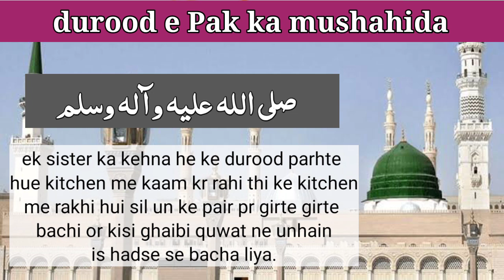durood sharif ka mushahida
ek sister ka kehna he ke durood parhte
hue kitchen me kaam kr rahi thi ke kitchen
me rakhi hui sil un ke pair pr girte girte
bachi or kisi ghaibi quwat ne unhain
is hadse se bacha liya.
apne mushahidat ke liye is number pr whatsapp krain.